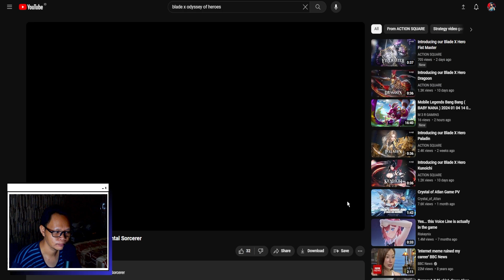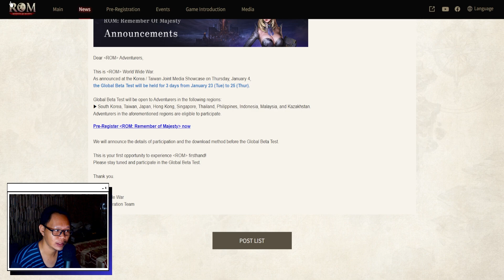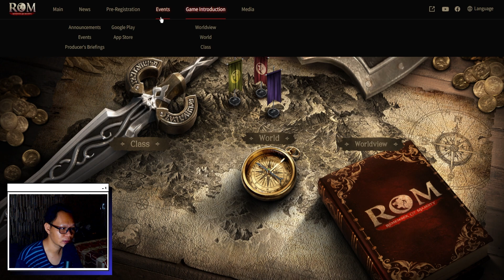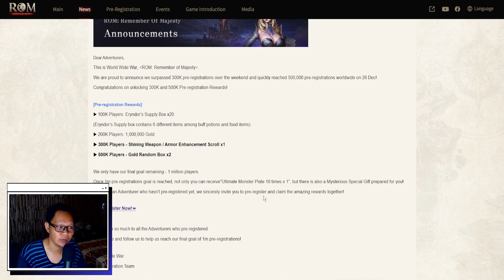2 Game Yang Akan Rilis di Awal Tahun | Blade X & Remember of Majesty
Ada 2 Game Mobile yang akan rilis dalam waktu dekat ini untuk mengawali tahun 2024.